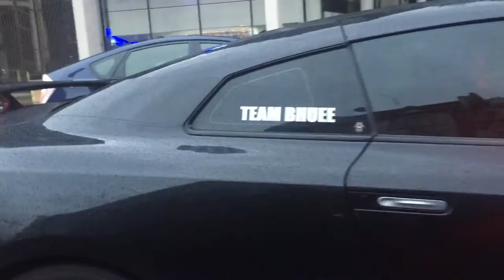ACE CAFE LINK UP